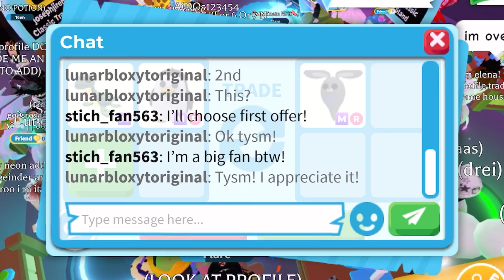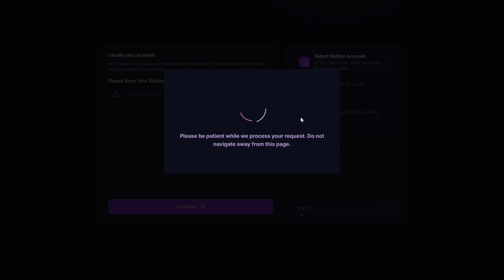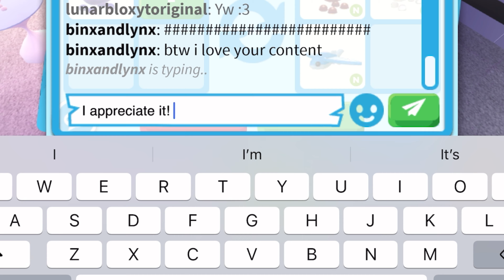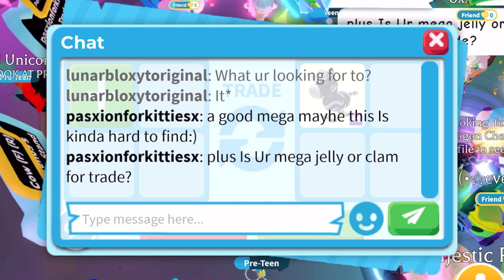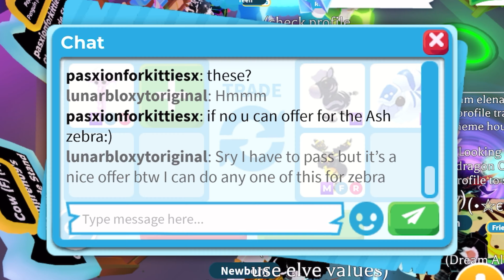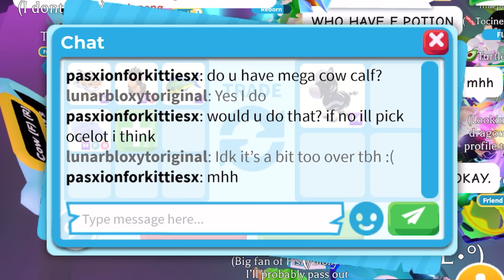😱🦉MASSIVE WIN! I GOT A MEGA NEON OWL FOR MY COOL PETS! + GOT A MEGA GHOST BUNNY! adoptmetrades 2024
😱🦉MASSIVE WIN! I GOT A MEGA NEON OWL FOR MY COOL PETS! + GOT A MEGA GHOST BUNNY!

Username:- LunarBloxYToriginal

Editing:- CapCut

Thumbnail:- PicsArt